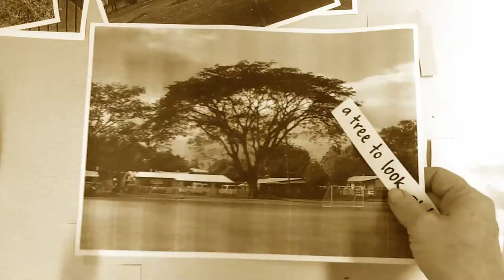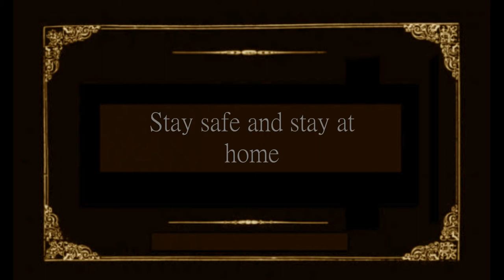The Art of Coffee - Ms Laurila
It's the early 1920s and there's a global pandemic.  You need to stay at home in order to stay safe.  What can you do to pass the time?  Ms Laurila has some great ideas!